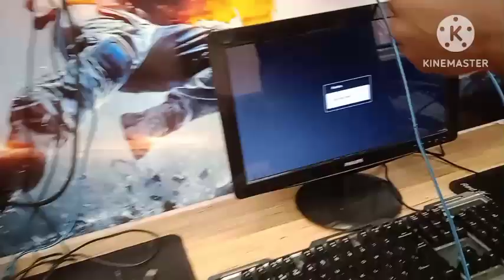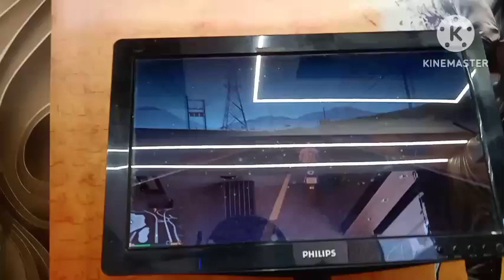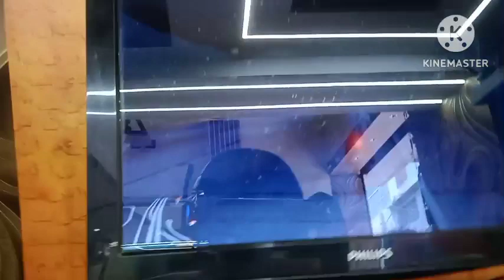WE ARE GO TO PLAY GTA 5 IN SYBER CAFE|KOLKATA CITY OF JOY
MOBILE -REDMI 9A
 EDIT APP - KINE MASTER